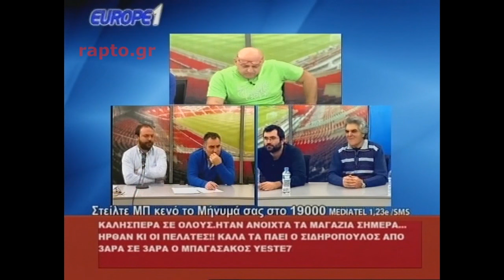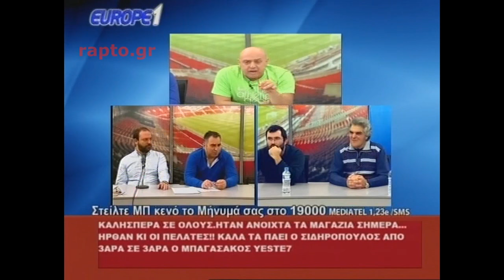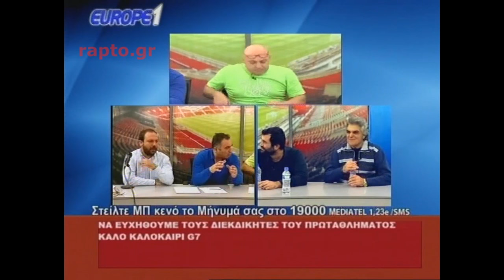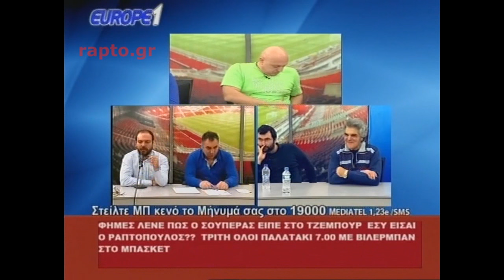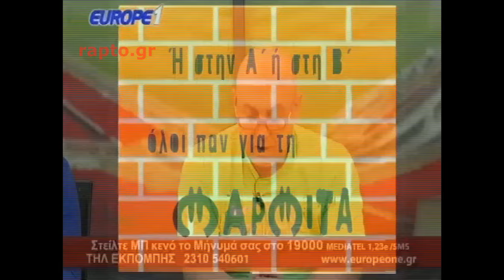Ραπτόπουλος Μαρμίτα 7/11/2016 (κλαρίνο Βάζελου στον Γαύρο και ΠΑΟΚ στον Πανιώνιο)(HD No ads)